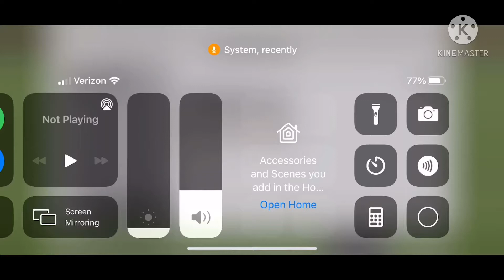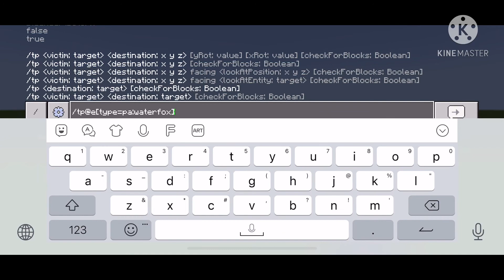Showing my favorite mods! (Part 1)